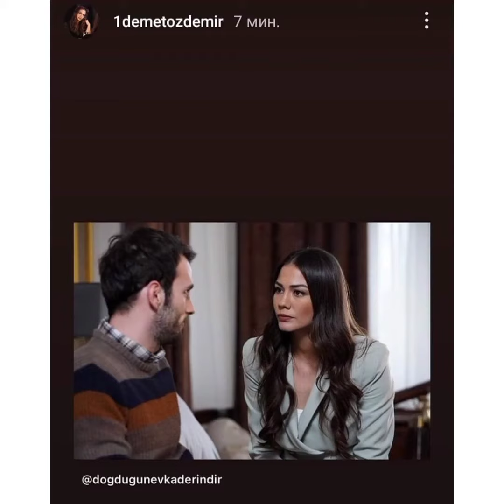DOĞDUĞUN EV KADERİNDİR.29.BÖLÜM FOTOGRAFLARI..